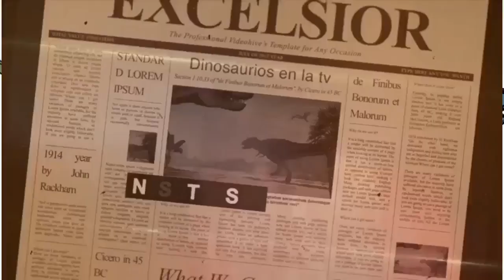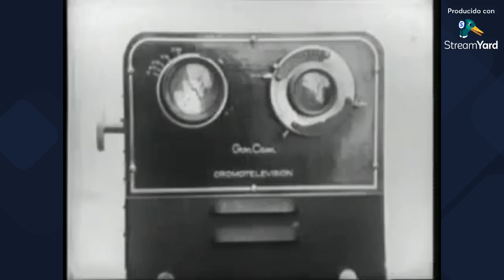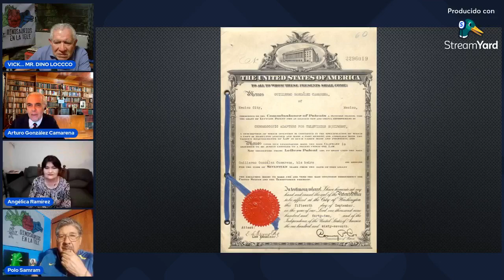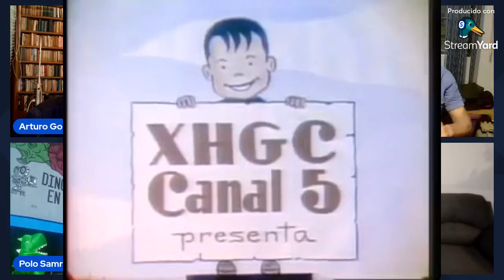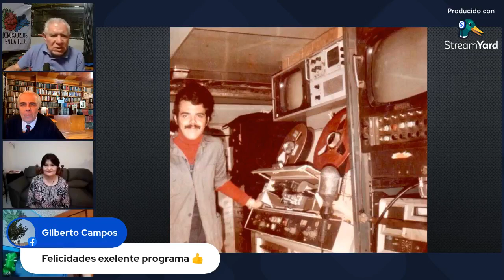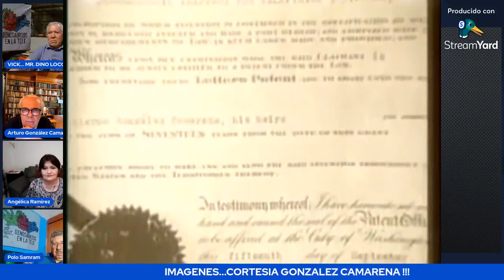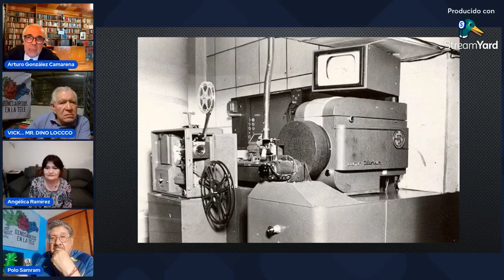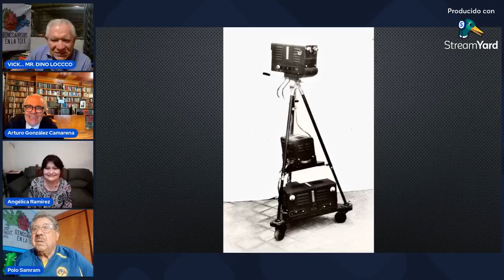ARTURO GONSALEZ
CAMARENA